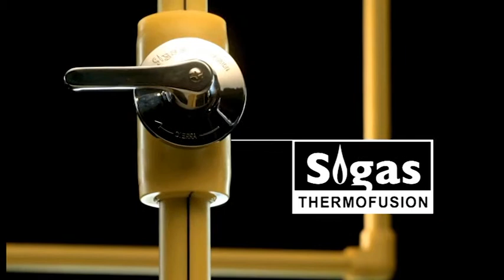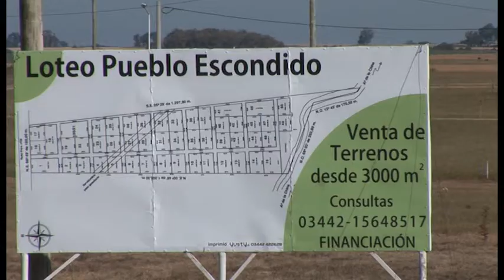A LA OBRA 28 SEPT 2015 BLQ 2